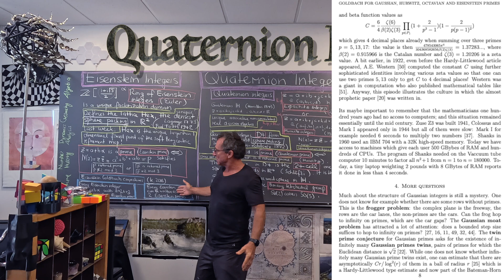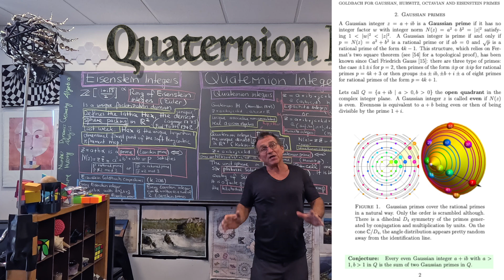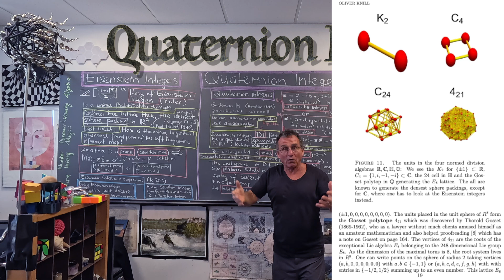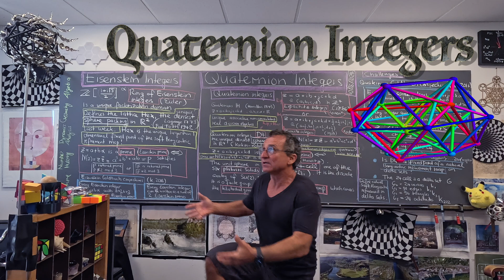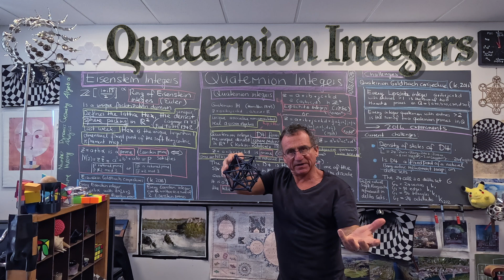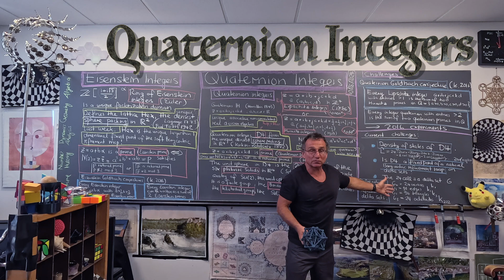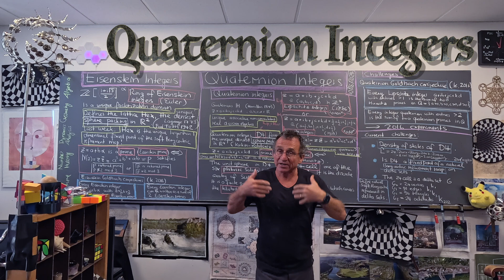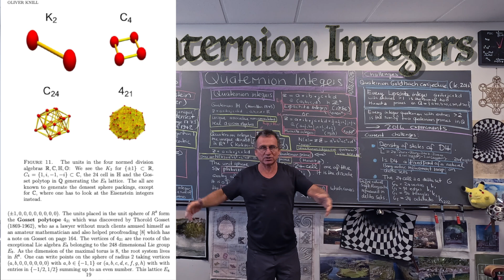The quaternion integers (the D4 lattice)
We had looked at the lattice Hex last time, which represent the Eisenstein integers. The lattice D4 represents the quaternion integers. There are lots of similarities. Both are known since a long time to be the densest sphere packings: the hex lattice is the unique densest circle packing in R^2 and D4 is the unique densest LATTICE packing in R^4 [I left out the LATTICE in the talk. It is an open problem whether it is also the densest packing overall.] Both lattices also carry a natural arithmetic. The Hex lattice a ring of algebraic integers, the lattice D4 is the quaternion ring or integers.  The unit sphere in D4 is the 24-cell, which I brag about having nicely 3D printed 2 days ago. Both rings have primes and in both rings carry natural Goldbach conjectures from Summer 2016, I had been told by a referee then that the paper has `` too much information" and that it needed to be cut. but who cares. That 2016 paper is beautiful as it is and I do not need publications).  The pictures were taken on Tuesday noon during a wobble run through Winchester (I almost guillutined my big toe last week in our trapdoor at home, but it was able only cut through it half the way). But it had been a gorgeous day. The colors are so nice now.